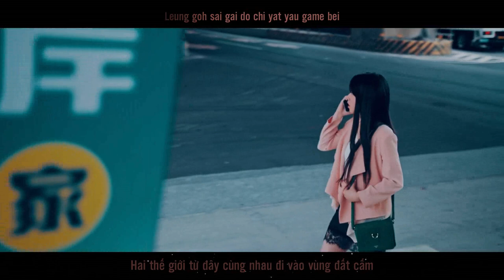[Vietsub+Pinyin] Ngã tư đường 十字路口 - Hubert Hồ Hồng Quân | Nhạc phim Pháp sư bất đắc dĩ 2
***Chú thích: đây là effect mình dùng của bạn Mint97, nhưng trong quá trình encoder mình nhầm lẫn nên type nhầm. Mong mọi người thông cảm